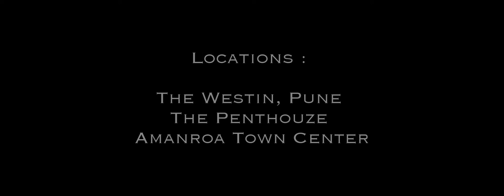Cover Shoot of L'Affaire India Magazine ( Nov 2012 ) : Behind the Scenes with Actor Sahil Shroff